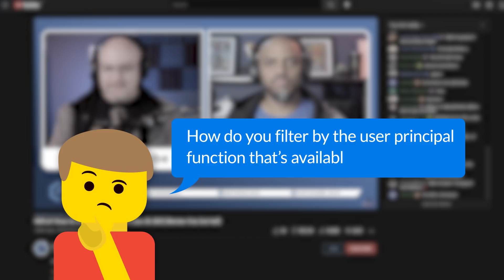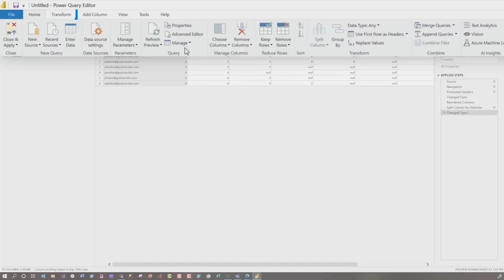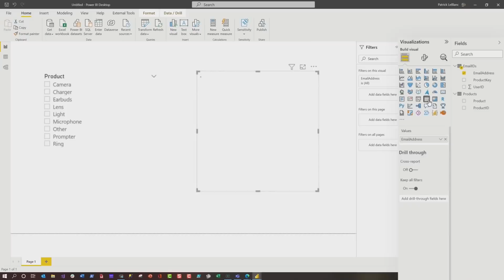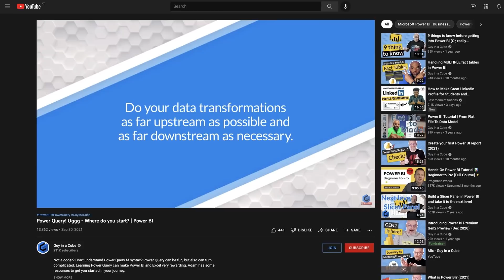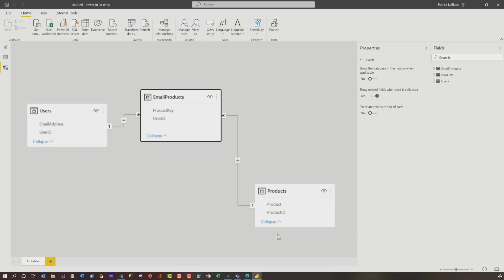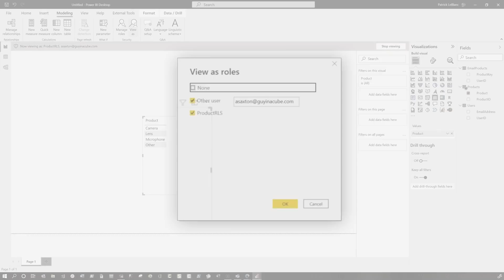To Pivot or Unpivot? That is the question!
Sometimes your data isn't shaped the right way. Have you tried the Pivot or Unpivot methods in Power Query? They can help get your data looking the right way for your Power BI reports!